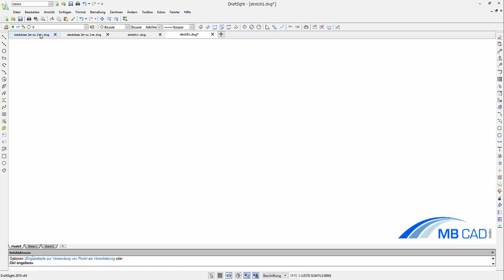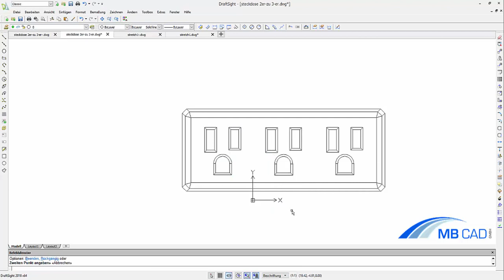DraftSight Video Tutorial - Strecken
In diesem deutschen DraftSight Video Tutorial stell ich Ihnen an zwei kleinen praktischen Beispielen den Strecken Befehl vor.

Mit Strecken können Sie Ihre Zeichnungselemente vergrößern oder verkleinern. Verwechseln Sie diesen Befehl aber nicht mit Skalieren.
Beim Strecken arbeiten Sie nur in eine Richtung. Es können Linien, Polyliniensegmente, Strahlen, Bögen, elliptische Bögen und Splines gestreckt werden.
Was aber nun verformt und was verschoben wird, definieren Sie beim Auswählen der Elemente. Verwenden Sie dazu das Fangfenster.
Alles was eingeschlossen ist, wird verschoden. Alles was vom Auswahlfenster nur angeschnitten wird oder alle Elemente, die einzeln ausgewählt werden, werden gestreckt oder gekürzt.
Alle anderen Elemente bleiben wo sie sind.